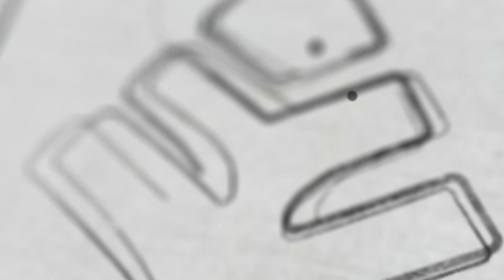പഠനത്തിൽ Focus ചെയ്യാൻ പറ്റുന്നില്ലേ..?? കാരണമിതാണ് - Special Message for Teenagers | Xylem NEET